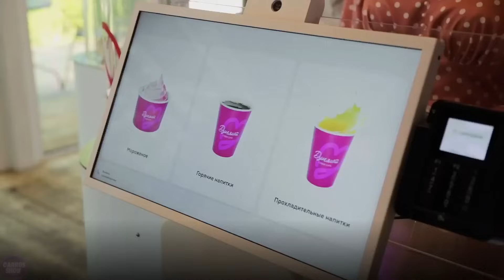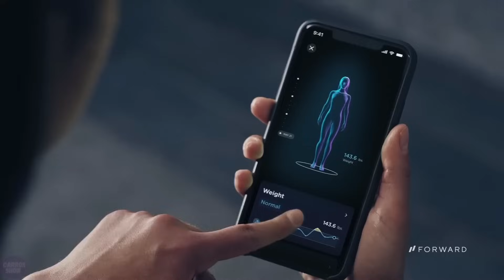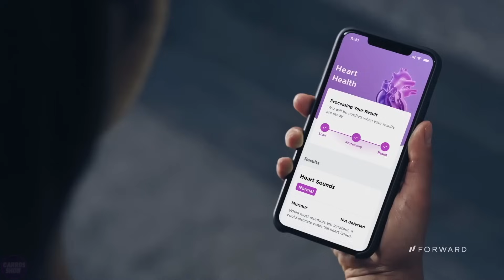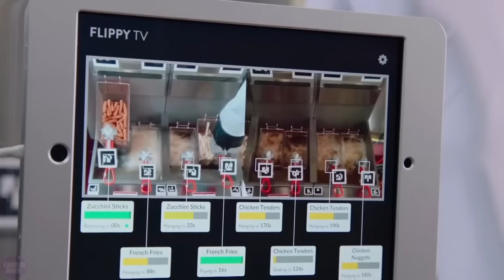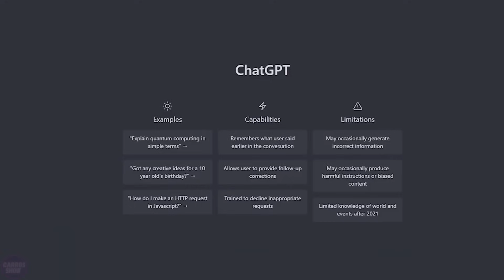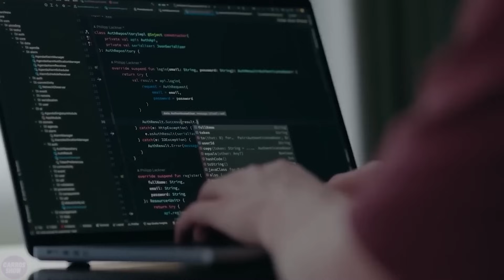Russia's First Most Advanced Humanoid Female Robot SHOCKED the World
Humanoid robots of the next generation possess a unique feature - the ability to feel and express emotions, akin to humans. Their hyper-realistic faces can mimic, creating an impression not only of exceptional technical perfection but also of deep emotional connection. Additionally, they learn art and music, showcasing distinctive creative abilities that blur the boundaries between machine and artist.